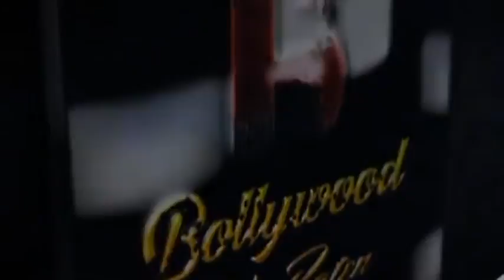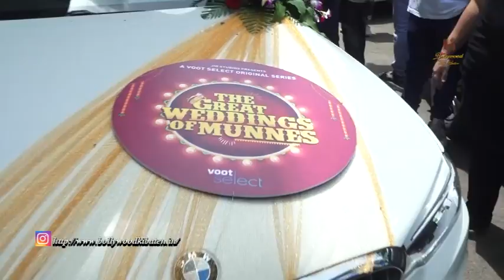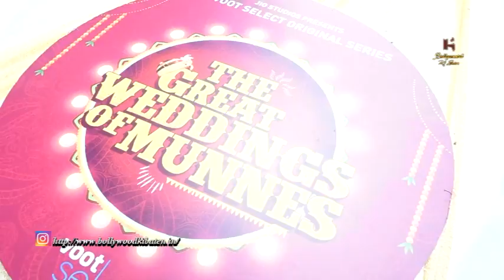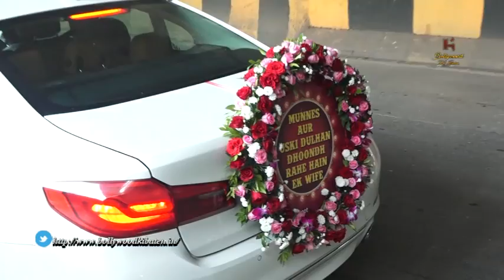Abhishek Banerjee And Actress Barkha Singh Trying To Find Out Bride For Abhishek Banerjee In Mumbai